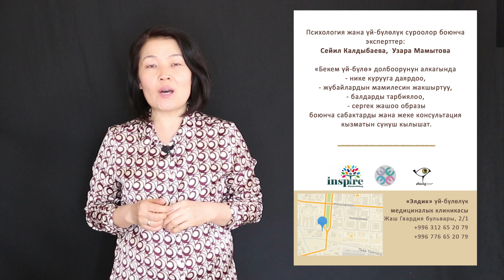Кыялыңыздагы үй-бүлө...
Биздин эксперт жана психолог Калдыбаева Сейилден сапаттуу жана профессионалдуу консультация алгыңыз келсе, Элдик медициналык клиникасындагы жеке кабыл алуусуна жазылсаңыз болот.
Акылуу онлайн консультация: 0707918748 WhatsApp
Бир жарым саат 1000 сом.